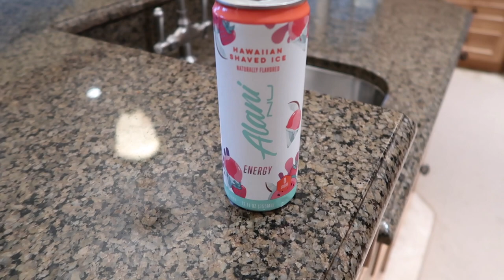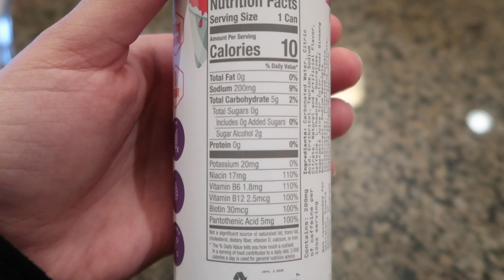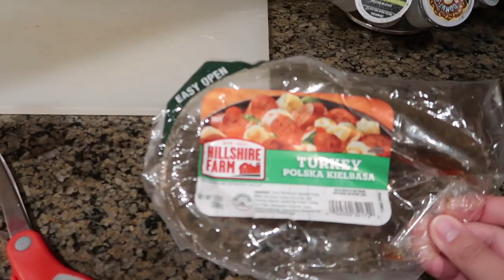Work Day In My Life | smoothie recipe, new coffee creamer & Ariana Grande spin class!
Hello friends and welcome to today's video! I show you what a typical work day in my life is like! I also share a favorite smoothie recipe of mine and I take an Ariana Grande spin class! I hope you enjoy!